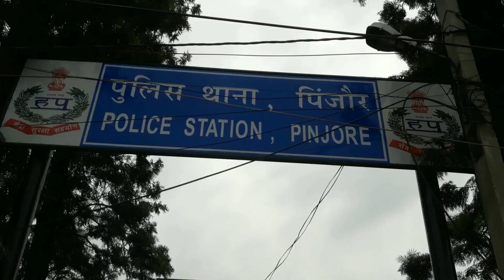pinjore ट्रक कई वाहनों से टकराया, लाल बत्ती चौक पर हादसा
ट्रक कई वाहनों से टकराया, लाल बत्ती चौक पर हादसा